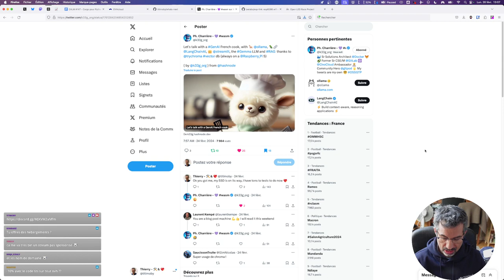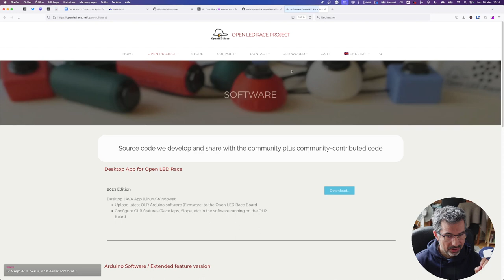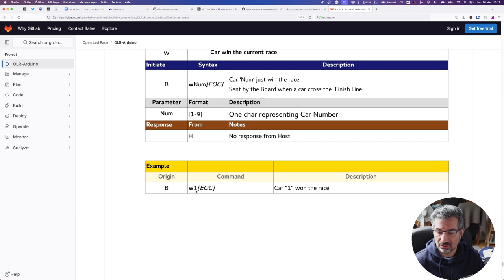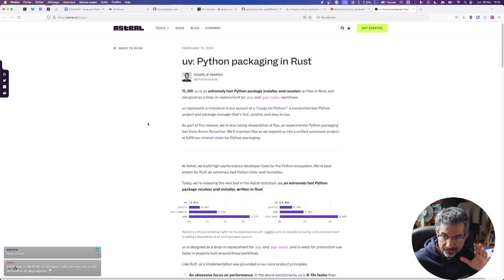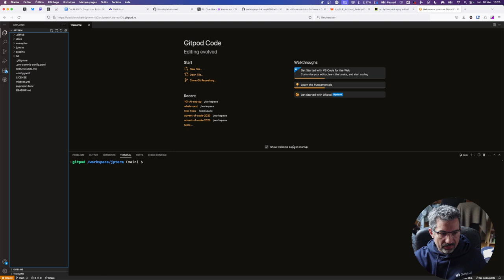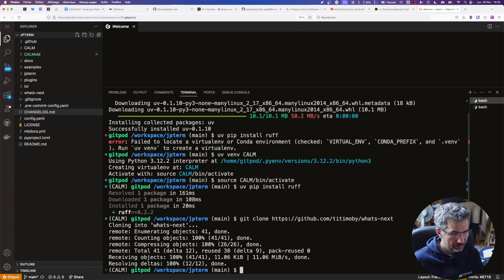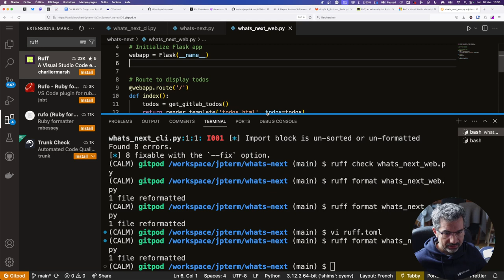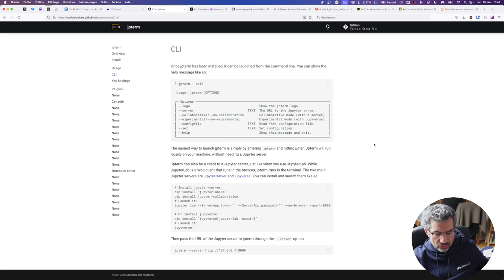CALM #147 - Cargo pour Python, JPterm le retour ? et des Leds 💞